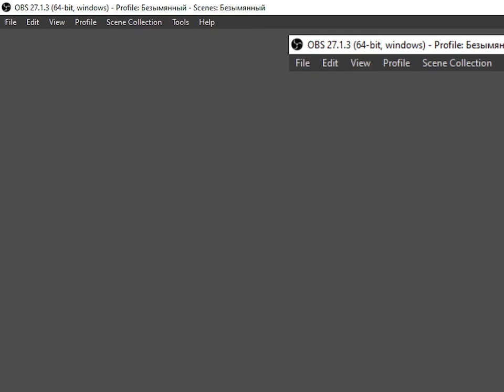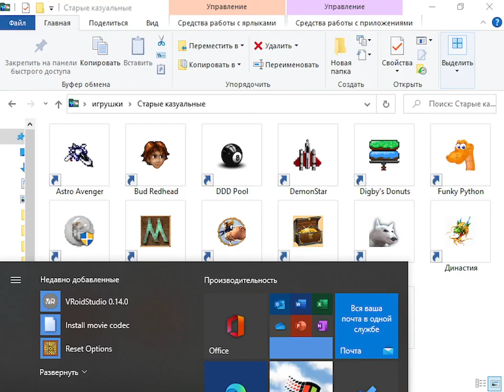Dragon last 3 levels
There was a joke about bаlls here but it summoned 2 spambots so I had to remove it. Edit: after 3 of the same sexual spam I had to disable comments